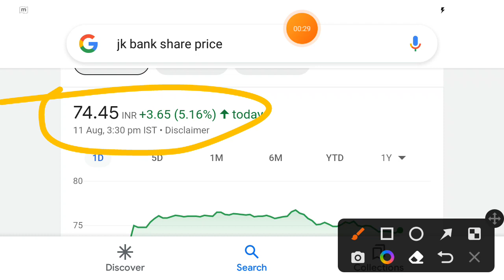JK Bank share latest news | jk bank share price